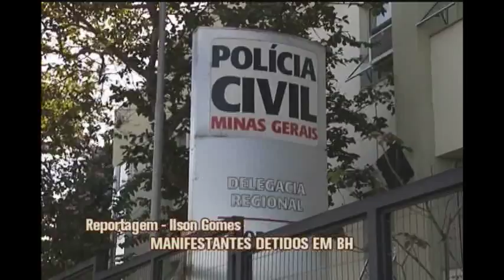Onze são detidos em manifestação na Praça Sete, no Centro de BH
Dos 11 presos durante a manfestação em Belo Horizonte neste sábado, até as 16h três deles haviam sido levados para a Delegacia Regional Noroeste. De acordo com informações da Polícia Civil, Igor Daniel de Aguiar Borges, de 29 anos, Clayton Marcos Martins Costa, de 34 anos, e Poliane Martins Costa, de 27 anos, além de um adolescente, foram conduzidos para Seccional.